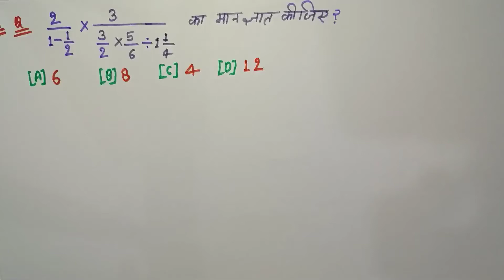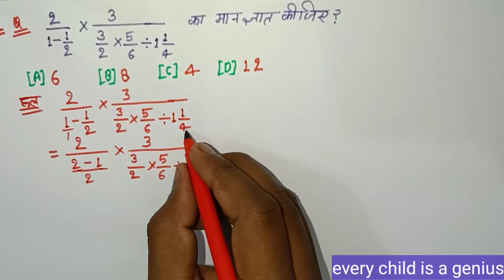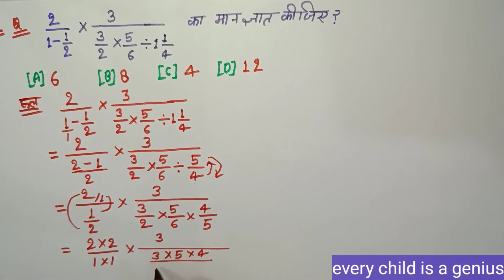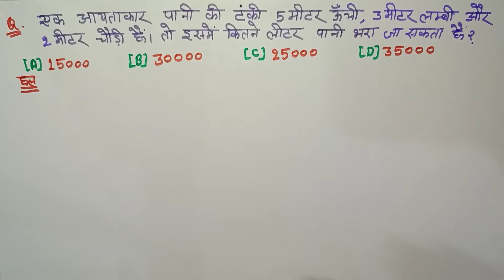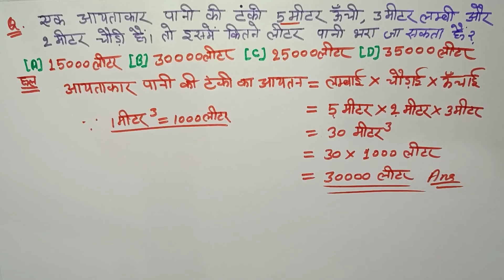Navodaya Vidyalaya entrance exam 2022 class 6/जवाहर नवोदय विद्यालय प्रवेश परीक्षा 2022-23 कक्षा- 6..